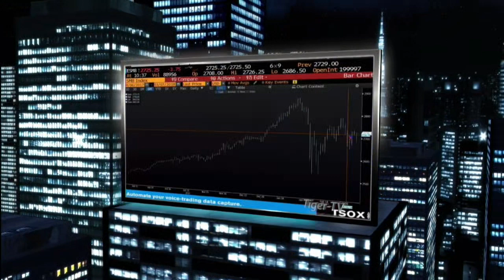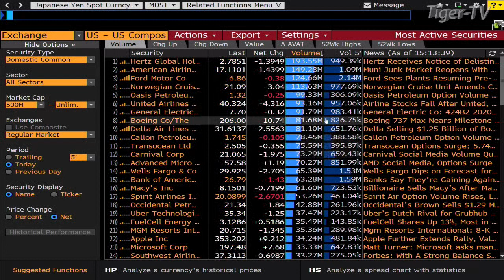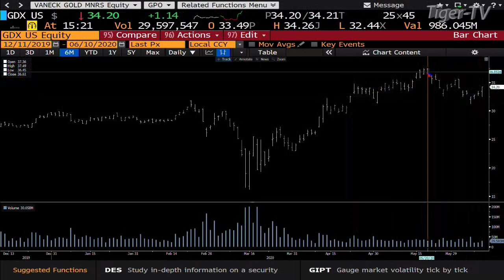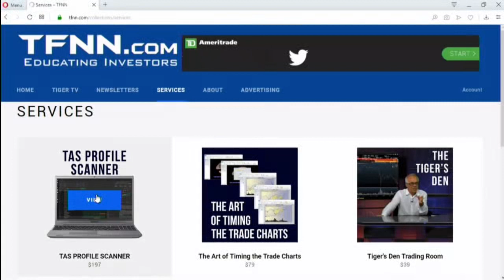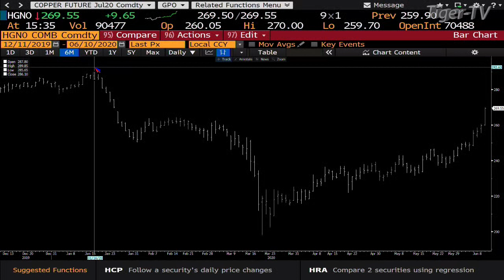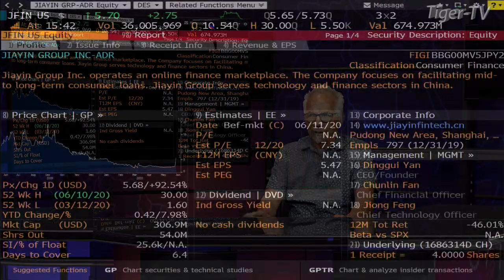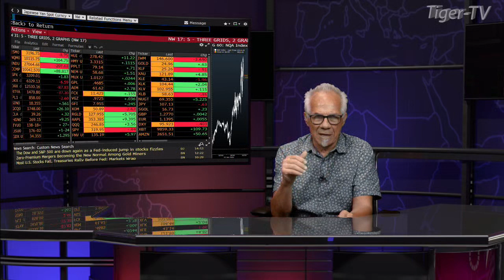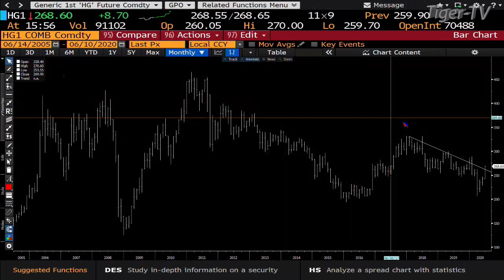June 10th, Tom O'Brien Show on TFNN - 2020